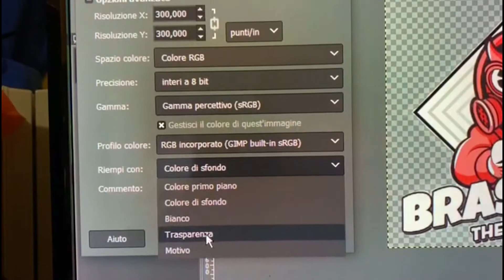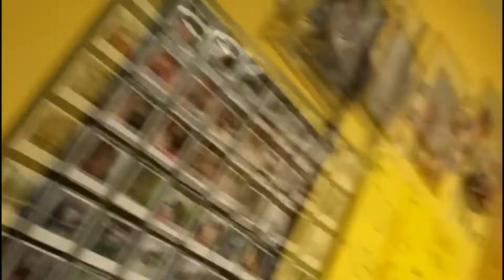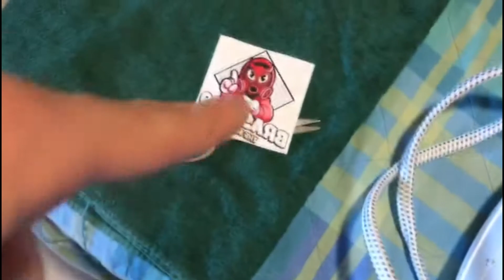COME CREARE UNA MASCHERINA PERSONALIZZATA!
ADESIVO PER TESSUTI

SPERO CHE IL VIDEO VI SIA PIACIUTO! OGNI MARTEDI' E OGNI VENERDI' ALLE ORE 14:30 NUOVO VIDEO!!